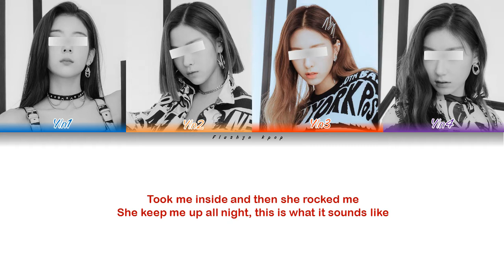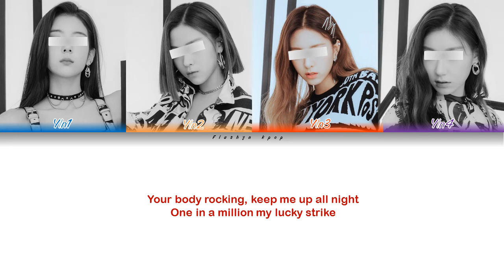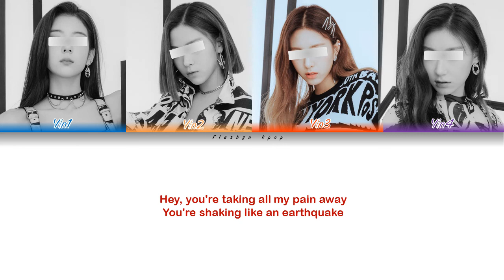YOUR GIRL GROUP - Lucky strike | Cover by DREAMCATCHER (드림캐쳐) | (Color Coded Lyrics Han/Rom/Eng)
• Artist: Dreamcatcher (드림캐쳐) (Maroon 5)
• Song ♫: Lucky strike